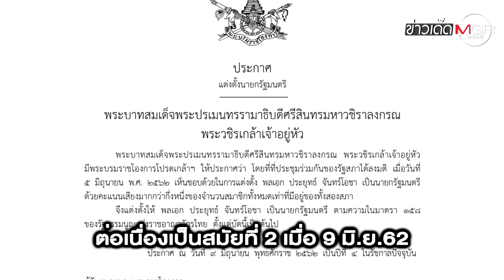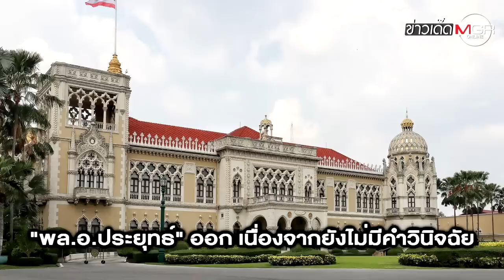ศาล รธน.สั่ง "พล.อ.ประยุทธ์" หยุดหน้าที่ นายกฯ ชั่วคราว! : ข่าวเด็ดแมเนเจอร์